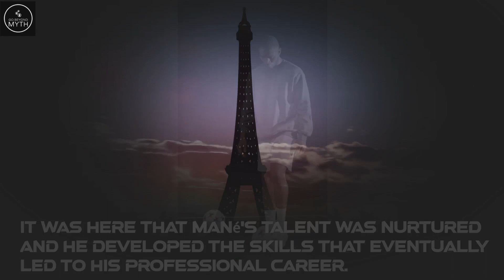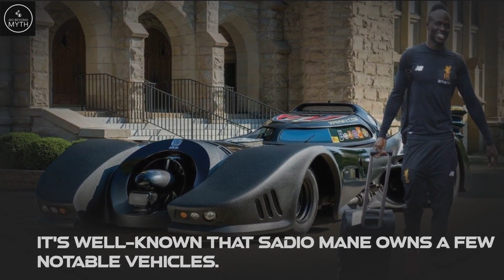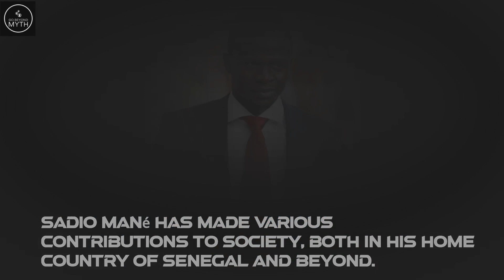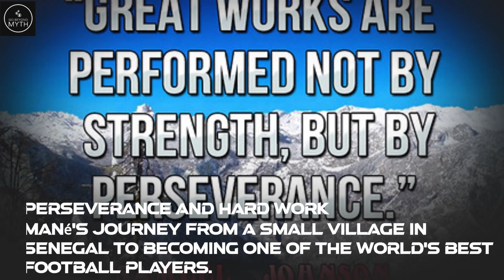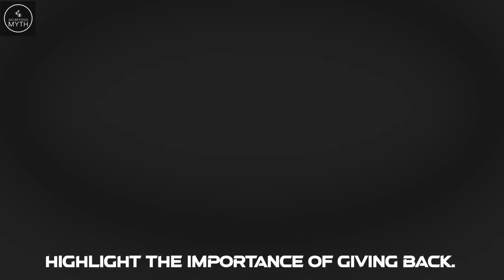Sadio Mané Professional Football (soccer) Player Is One Of The Best Forwards In The World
Saido Mané is widely regarded as a player who knows how to score goals. He has consistently displayed his goal-scoring prowess throughout his professional football career. As a forward for Liverpool FC and the Senegal national team, Mané has become renowned for his ability to find the back of the net regularly.

Mané possesses excellent technical skills, pace, and agility, allowing him to beat defenders and create scoring opportunities. His intelligent positioning in the box, coupled with his sharp instincts, enables him to score goals from various angles and distances.

Throughout his time at Liverpool, Mané has been an integral part of the team's attacking unit, helping them win numerous titles, including the Premier League and the UEFA Champions League. His goal-scoring record, combined with his contributions to the team's success, solidify his reputation as a player who knows how to score goals when it matters most.

It's worth noting that Mané's abilities extend beyond goal-scoring, as he is also a creative and versatile player who contributes to his team's overall gameplay. However, his ability to consistently find the back of the net is undoubtedly one of his most impressive attributes.